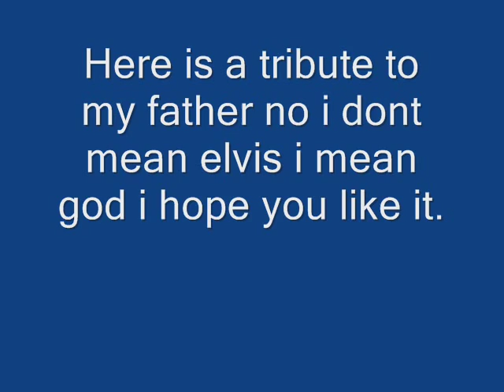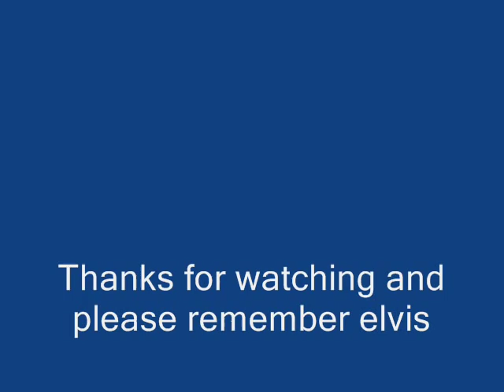Working on the building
Are you passionate about Christian or Gospel music? Do you like playing guitar? If so consider Worship guitar lessons, link bellow.